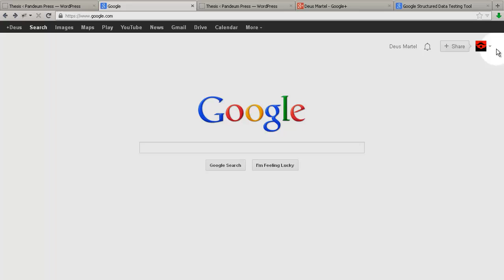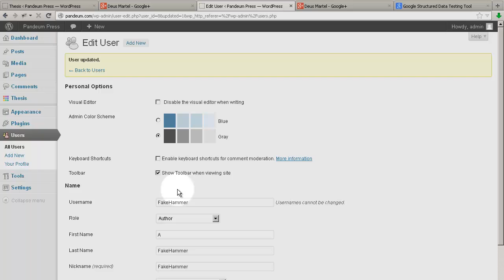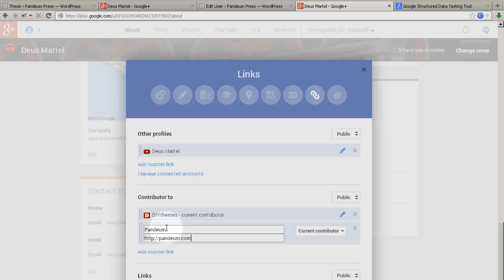Thesis 2.1 | How to Add Google Authorship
Google Authorship is a menu item located in the Site submenu in Thesis Admin.  With a Google Plus account and your Profile information, adding your G+ Profile to Thesis 2.1 is straightforward.